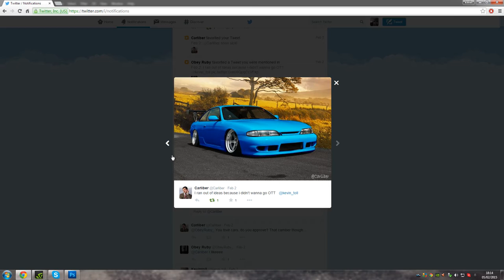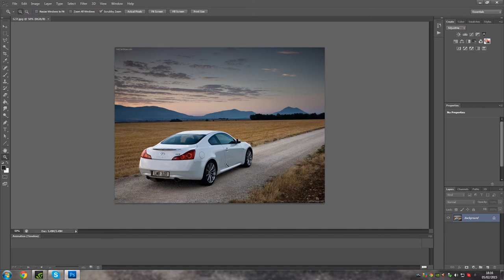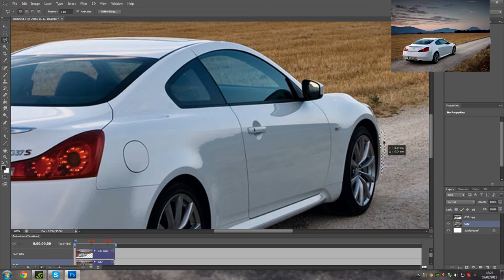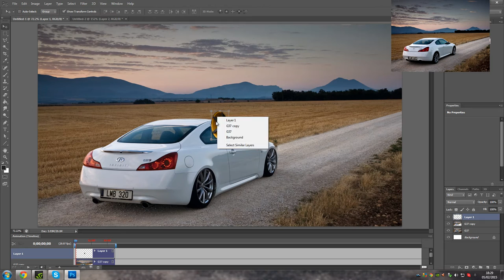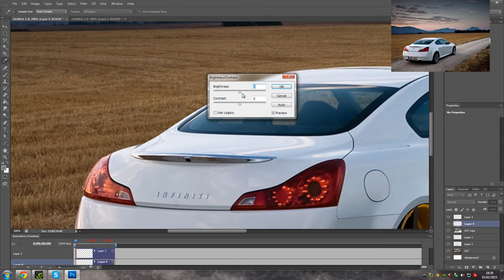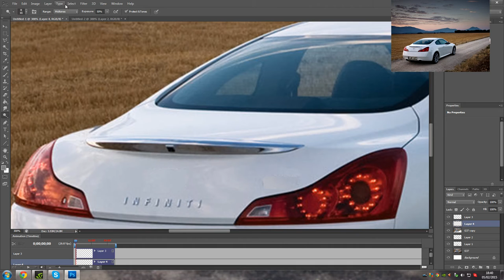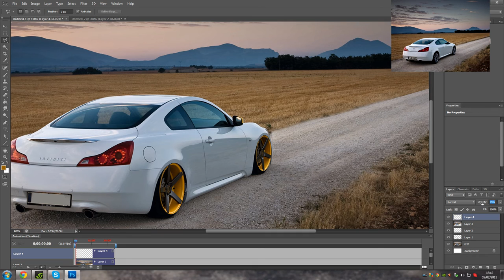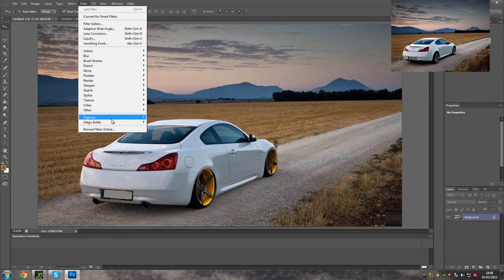Photoshop - Modifying Cars - Infiniti G37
I want to see you guys kill this one! Send your pictures to my twitter!

Steam: kevintoll
Skype: kev-xxxx

Xbox One.

Computer Specs:
16GB RAM
2TB Harddrive
Windows 7